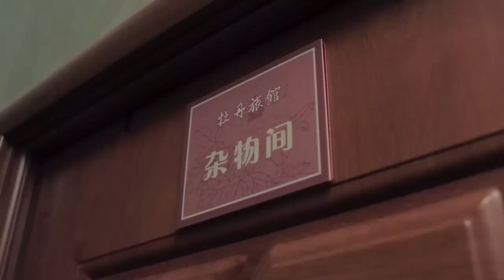男主意外撲倒女孩，情意瞬間撩起 💖 中国电视剧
WCBYHNZPYN-DJS